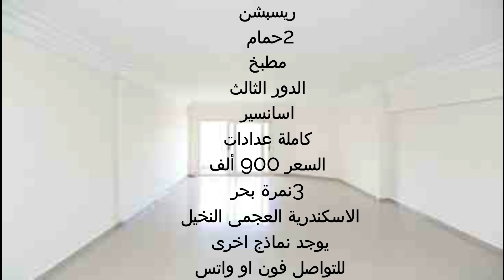شقة للبيع 140م 3غرف وريسبشن و2حمام 900 الف مسجلة شهر عقارى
اعلانات شقق للبيع
شقق